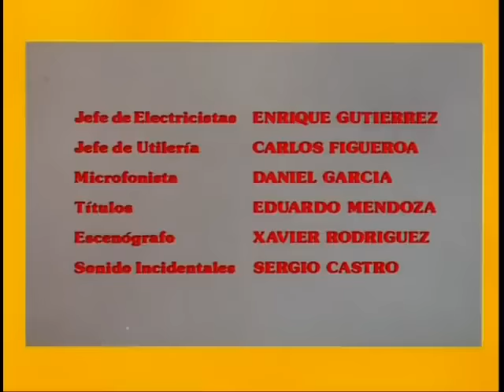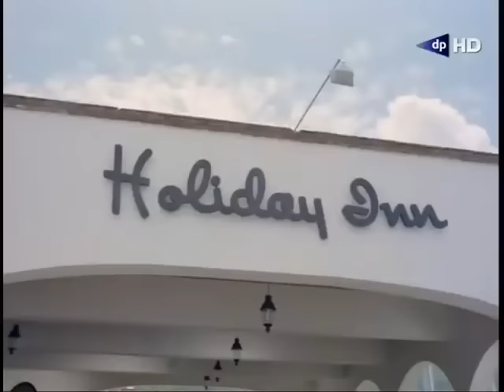El Chanfle 2 pelicula completa en español latino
BIOGRAFIA DEL PROTAGONISTA (El Chanfle)

Su nombre profesional, Chespirito, se debe al director cinematográfico Agustín P. Delgado, derivado del diminutivo de la pronunciación españolizada del apellido de William Shakespeare (fonéticamente Chispar), debido a la estatura de Gómez Bolaños y por el talento de este para escribir historias que asemejaba a las de Shakespeare.
Entre 1960 y 1965, escribió guiones para los dos programas de mayor audiencia en la televisión mexicana: Cómicos y canciones así como El estudio de Pedro Vargas, de la cadena Tele sistema Mexicano.
En 1968, iniciaba transmisiones la Televisión Independiente de México y Chespirito fue llamado como escritor con la oferta de usar a su antojo una media hora semanal a su cargo. Así, nacieron Los super genios de la mesa cuadrada y su carrera como actor.
En 1970, extendieron su horario a una hora y en un programa propio. El mismo se denominó Chespirito y nació el personaje del Chapulín Colorado. Un año más tarde, apareció el Chavo. Ambos personajes funcionaron tan bien que el programa se dividió en dos, dedicando media hora a cada uno. A mediados de 1979 inicia un breve programa llamado La chicharra, serie basada en periodistas, sin mucho éxito.
A pesar de ser muy conocido por sus papeles del Chavo y del Chapulín Colorado, también fue creador de varios personajes más, como el Chómpiras, el Doctor Chapatín, Vicente Chambón y Chaparrón Bonaparte. En una entrevista a Teresa Rodríguez, comentó que él decidió añadir palabras con ch porque era usado en «muchas groserías en México».9
A pesar de sus guiones recurrentes, estos programas se convirtieron en éxitos a lo largo de toda Hispanoamérica, Estados Unidos y España, en gran medida gracias a la simpatía del cuadro de actores de sus programas, integrado en distintas épocas por Carlos Villagrán, Ramón Valdés, Florinda Meza, Rubén Aguirre, Édgar Vivar, Angelines Fernández, Raúl Padilla, Horacio Gómez Bolaños y María Antonieta de las Nieves, que encontraron también la fama internacional.
También protagonizó películas mexicanas, escritas y actuadas por él mismo como El Chanfle y El Chanfle 2, Don ratón y don ratero, Charrito y Música de viento.
Fuera de sus habituales personajes televisivos, a partir de 1992, representó en teatro durante varios años la obra 11 y 12, con la cual logró más de 28 000 funciones.

el, chanfle, chespirito, roberto, gomez, bolaños

 EL CHANFLE PELICULA COMPLETA 1 (full hd remasterizado)

Sinopsis
Todo empieza cuando El Chanfle por casualidad presencia en Las Hadas un partido de fútbol. El presidente del club le ordena ir al aeropuerto a esperar al entrenador que retorna de Argentina.

Título original
El chanfle 2º
Año
1982
Duración
90 min.
País
México México
Dirección
Roberto Gómez Bolaños
Guion
Roberto Gómez Bolaños
Música
Leonardo Velázquez
Fotografía
José Ortiz Ramos
Reparto
Roberto Gómez Bolaños, Florinda Meza, María Antonieta de las Nieves, Rubén Aguirre, Edgar Vivar, Raúl 'Chato' Padilla, Angelines Fernández, Sergio Ramos "El Comanche", Benny Ibarra, Horacio Gómez Bolaños, César Sobrevals
Productora
Televicine S.A. de C.V